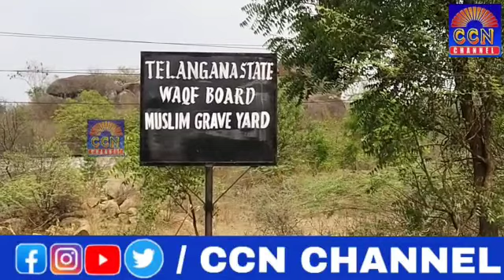Al-India Sufi Ulema Council President Hakim Sufi Syed Shah Mohammad Khairuddin Qadri Visit Muslim Gr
Al-India Sufi Ulema Council President Hakim Sufi Syed Shah Mohammad Khairuddin Qadri Visit Muslim Grave Yard Pahadi Shareef